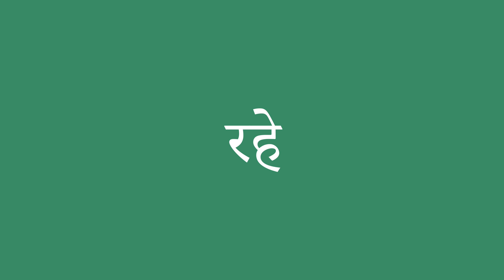रहे इंग्लिश में क्या है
रहे को अंग्रेजी में सही तरह से कैसे बोलें। ध्यान से सुनो।
रहे का हिंदी से अंग्रेजी में सही अनुवाद क्या है?आप अमेरिकी व्यक्ति की यरह बोलिए।